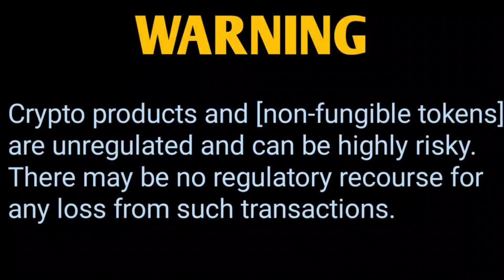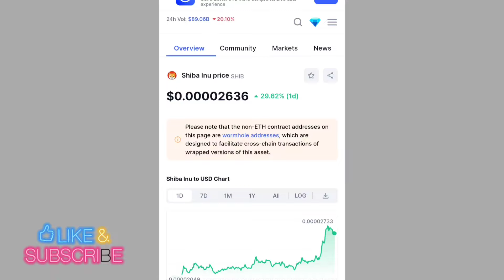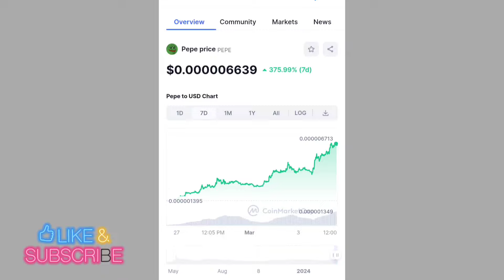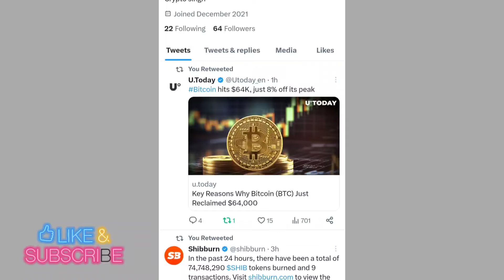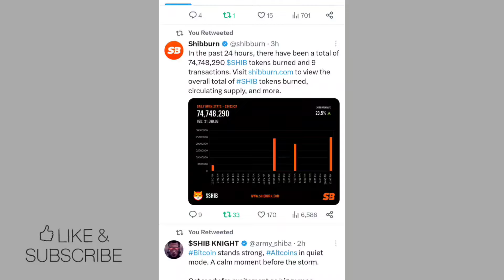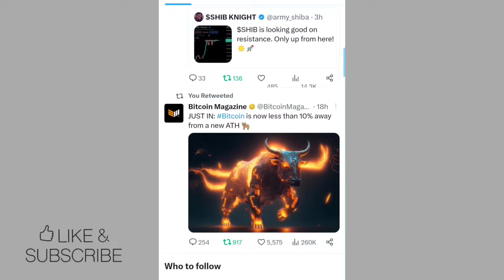Breaking News 😱 ऐसा किसी ने भी नहीं सोचा होगा 👍 धमाका Pepe,Floki,Shiba 📣 SHIBA INU COIN NEWS TODAY